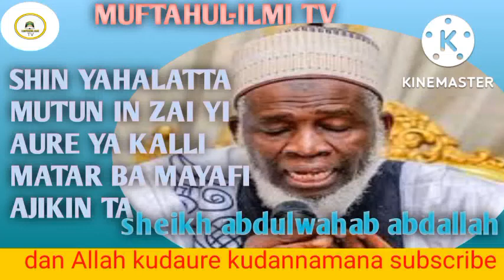SHIN YAHALATTA MUTUM IN ZAIYI AURE YA KALLI MATAR BA MAYAFI A JIKIN TA SHEIKH ABDULWAHAB ABDALLAH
Muna godiya da kallon wannan video da kukayi

In Sha Allah zakuna samun karatuttukan wadan nan malamai kamar haka awannan channel Mai suna MUFTAHUL-ILMI TV

Sheikh ja afar Mahmud adam
Sheikh aminu Ibrahim daurawa
Sheikh Ahamad tijjani gurumtun
Sheikh Muhammad auwal albanin zaria
Sheikh Umar shehu zaria
Sheikh lawal abubakar shu aibu
Sheikh kabiru haruna gombe
Sheikh abdulwahab abdallah
Sheikh yahaya Mai tauhidi
Dr Ahmed. U .B .K
Dr. Sani umar rijiyar lemo
Dr . Bashir aliyu umar
Dr. jabir sani Mai hula
Dr. mansur isah yalwa
Dr. abubakar muktar yola
Dr. abdallah gadonqaya
Dr. mansur Ibrahim sokoto
Dr. isah Ali pantami
Malama zainab ja,afar Mahmud adam

Kucigaba da bibiyar mu do min samun sabbin shirya shiryan mu masu matuqar amfani da muhimmanci da fadakarwa nusarwa da ilmantarwa ga musulmin duniya baki daya